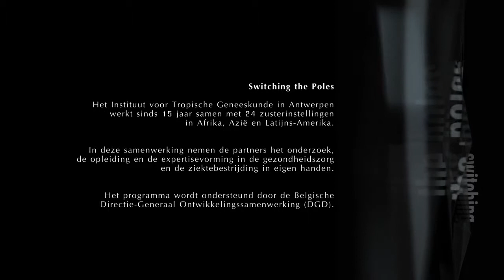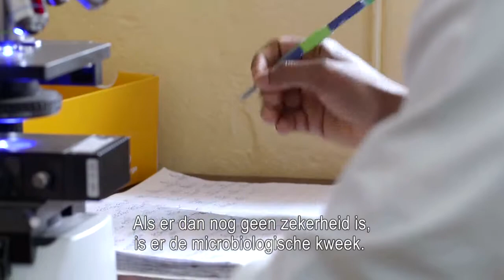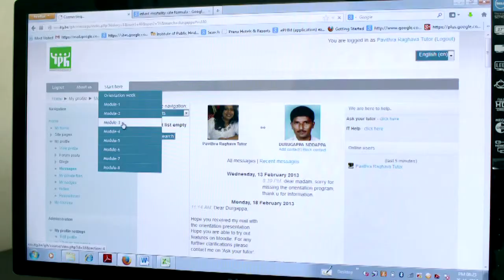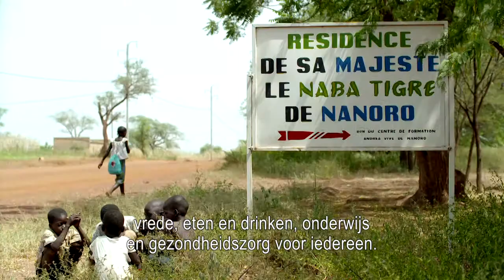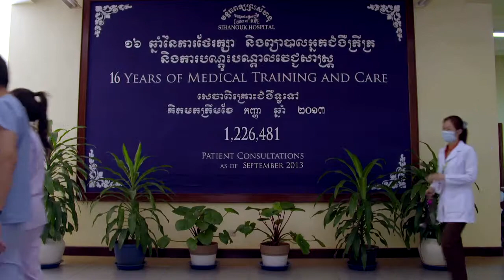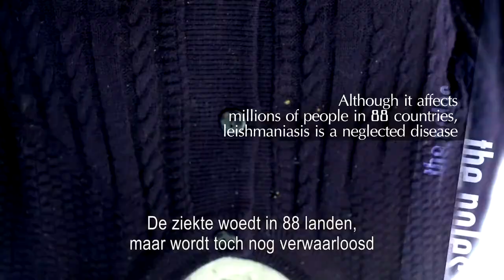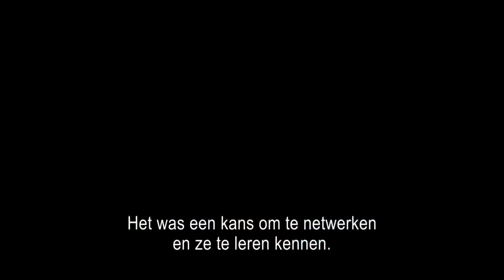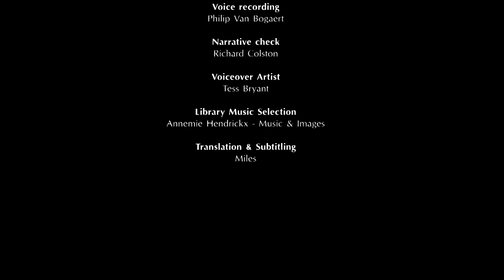Switching the Poles - NL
De Switching the Poles-documentaire belicht hoe vijf ITG-partnerinstituten uit Afrika, Azië en Zuid-Amerika de verantwoordelijkheid nemen over medische en wetenschappelijke expertise dankzij een uniek capaciteitsversterkingsprogramma, ondersteunt door de Belgische Directie-Generaal Ontwikkelingssamenwerking en Humanitaire Hulp.